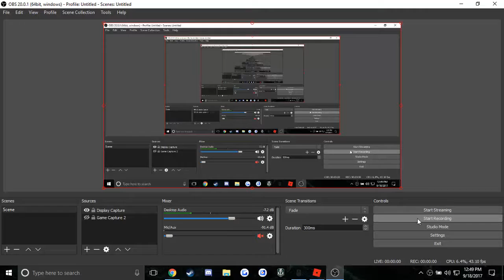RR:15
Through all of these games, All rights & copyrights are trademark &/or property of ROBLOX, & other corresponding materials Seen/Heard within these videos. Don't strike me bro.